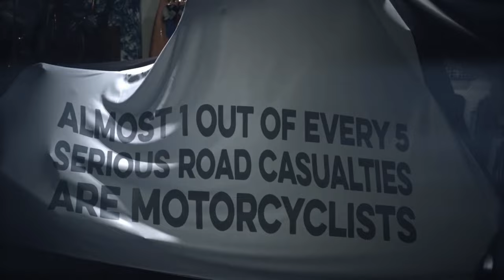Mick Doohan - Ride to Return - Serious Road Casualties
Almost 1 out of every 5 serious road casualties are motorcyclists. When you get out on the road, ride safely and ride to return.